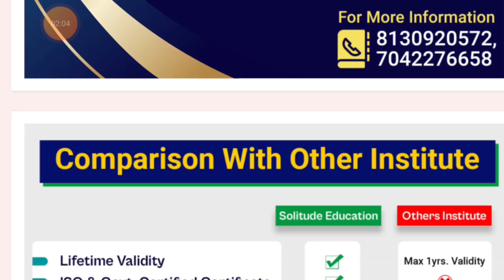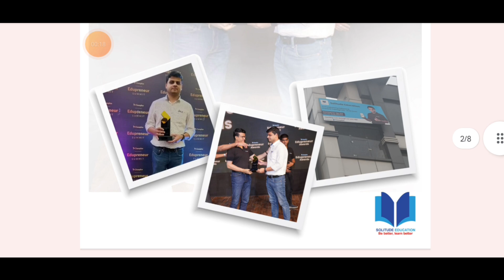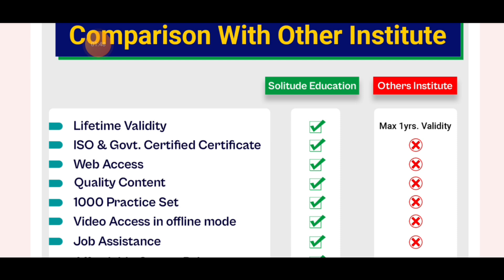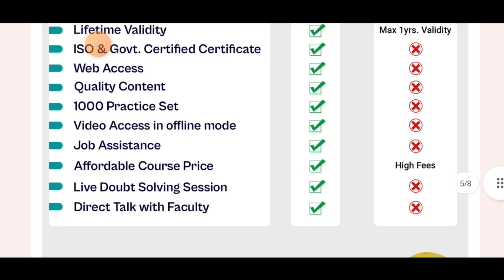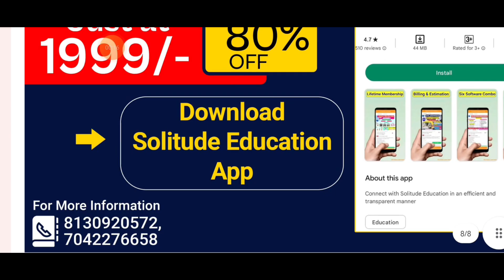6 software every civil engineer must learn | Lifetime validity | 6 certificate | ₹1999/- only | Free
10 Most watched Video of  ( CIVIL SITE VISIT )

yr

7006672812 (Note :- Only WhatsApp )